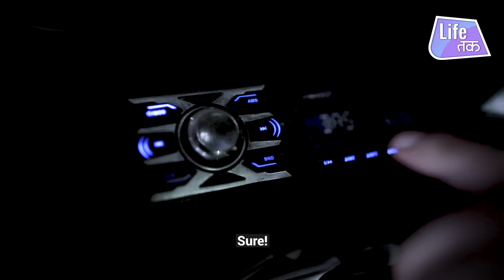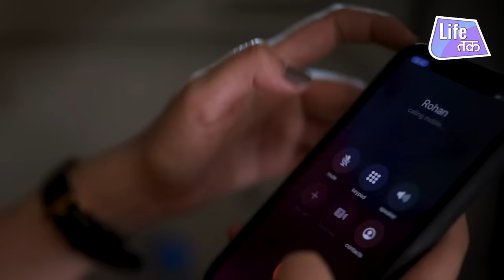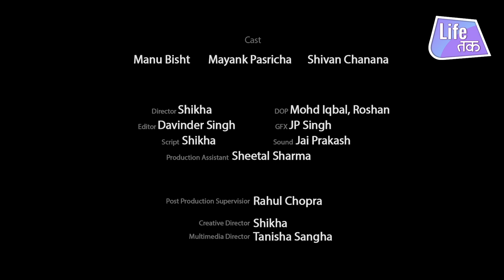Aadhi Raat | Why Not | Life Tak - A Short Film On Women Safety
Rohan got late at work and could not pick up Riya after the office. Now, she is stuck with a 'shady' cab driver, tensed and just wants to reach home safely.